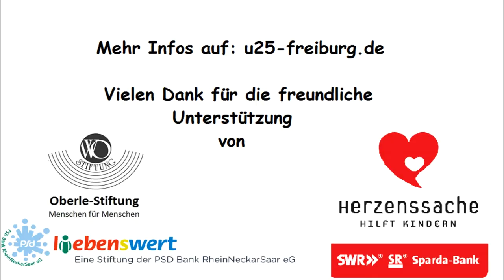Des Volkes Stimme | [U25]:peerTV - Das sind wir!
Auf wen hören Jugendliche am meisten? Bei [U25] Freiburg helfen jugendliche Peerberater*innen Jugendlichen, die in Lebenskrisen stecken.